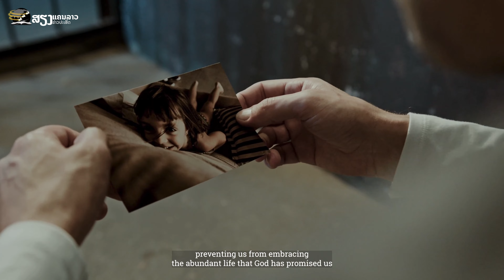ການຫລຸດພົ້ນຈາກບາດແຜໃນອະດີດ | Breaking Free from Past Trauma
ອ.ຈ ແສງທອງ ແສງທິບ | Pr. Saengthong Saengthip